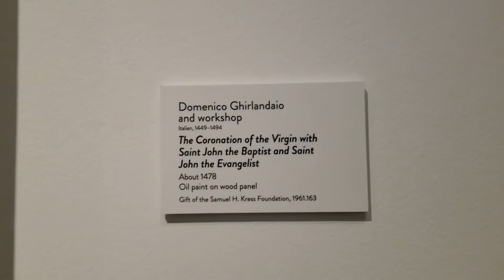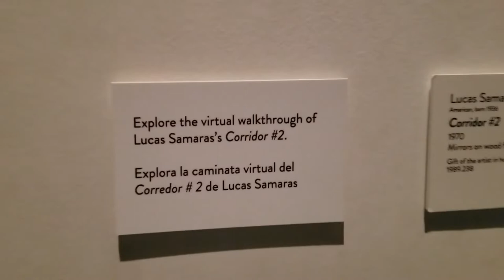Denver Art Museum || Short Clip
My visit in Denver, CO  Art Museum early January 2021
This is so memorable experience, visiting Denver for the first time.
Colorado is very dear to me because of John Denver's famous song, Rocky Mountain High.
He is one of my favorite singers of all time.